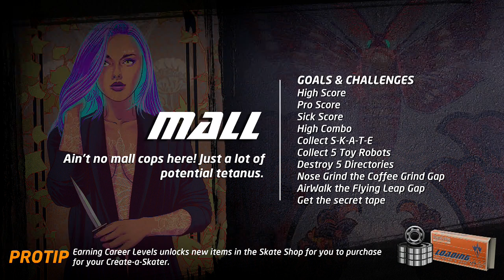Tony Hawk's Pro Skater 1+2 - Rune Glifberg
This Run was Horrible...